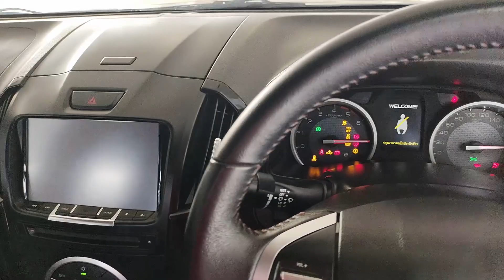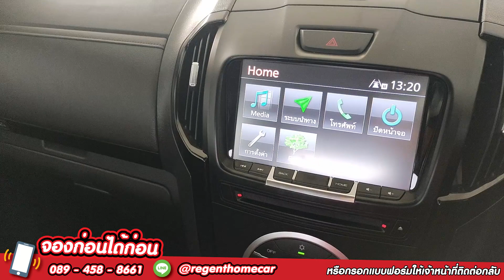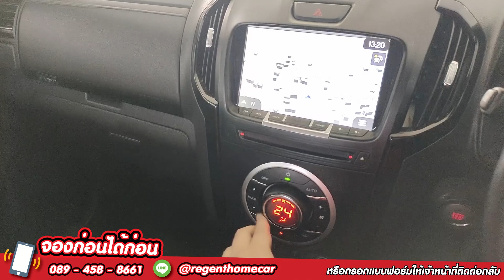🔔 รถกระบะพันธ์แกร่ง 4 ประตู ยกสูง ให้มาครบ ช่วยผ่อน 1 ปี ISUZU D-MAX 1.9Z Ddi ปี 2018 ฟรีดาวน์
หรือ
📋 กรอกแบบฟอร์ม (จะมีเจ้าหน้าที่ติดต่อกลับไปครับ)

กรอกข้อมูลรถที่ชอบ กับ เครดิตเบื้องต้นได้เลยน่ะคับ สุ่มบัตรน้ำมัน  1000 บาท
สุ่มทุกวันคับ (ข้อมูลเป็นความลับคะ ไม่เปิดเผยใดๆทั้งสิ้น)

ของแถม ด้วยใจ ไม่ได้อยากได้อะไร ขอแค่ ได้ใจคุณคืนมา  💕
🟢 แพ็กเกจตรวจโครงสร้างรถและอะไหล่ พร้อมออก รายงานการตรวจสภาพ มั้นใจได้ 100% (จาก One2car และ  Kaidee)
🟢  บัตรเติมน้ำมันมูลค่า 1000 บาท
🟢  ประกันเกียร์ - เครื่องยนต์ สูงสุด 2 ปี
🟢 บริการช่วยเหลือ บนท้องถนน 24 ชั่วโมง นาน 1 ปี
🟢 เก็บงาน ดูแลสภาพรภ สวยพร้อมใช้ ไม่ต้องทำอะไรเพิ่ม
🟢 อบโอโซน ฆ่าเชื้อ ห่างไกลจาก Covid19
🟢 หมอนหนุนเพื่อสุขภาพ
🟢 ร่มลาย Limited จาก Regent homecar
🟢 บริการลูกค้าอย่างสุดความสามารถ เพื่อให้ลูกค้าได้รถที่ดีที่สุด เหมือนดูแลคนในครอบครัว :)